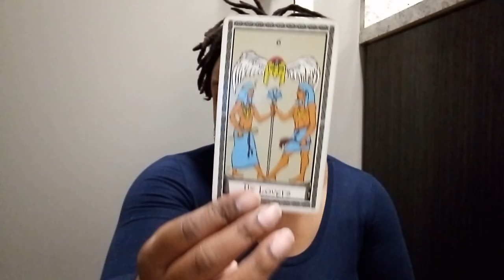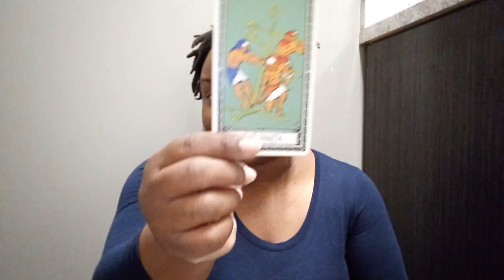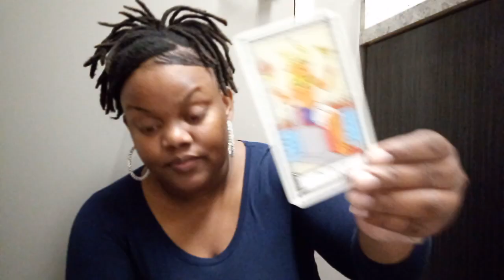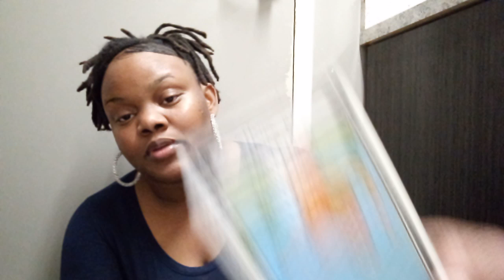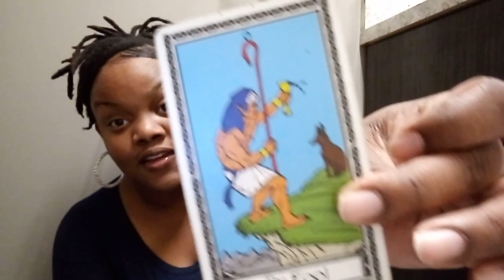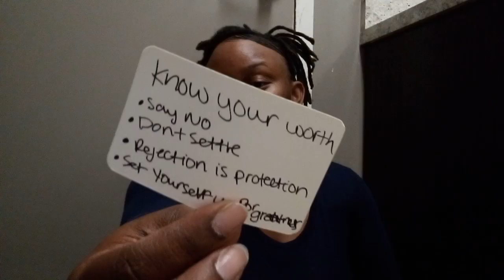Aquarius - You broke free of the MATRIX! Now you can live a STRESS-FREE LIFESTYLE. 🕊️☮️🏳️🙏🏽